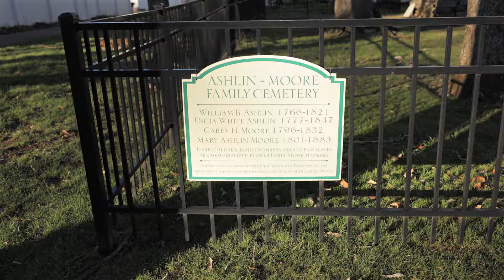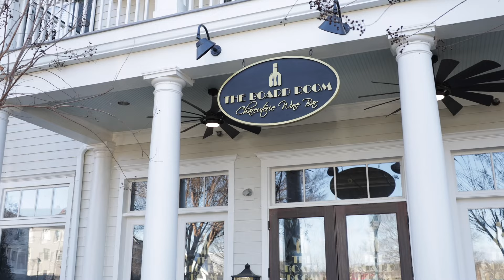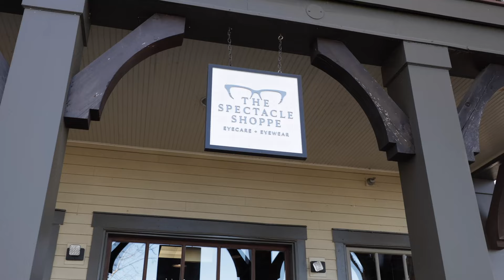Exploring Westhaven Community: A Local's Guide in Franklin, Tn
Today we are taking you to Westhaven. For 20 years, Westhaven has been a well known neighborhood in Franklin Tennessee where it is widely recognized for providing residents with an engaged lifestyle, world-class amenities and superior design standards with a commitment to sustainability. We hope you enjoy this tour of Westhaven!

Join us for an in-depth look at the family-friendly community of Westhaven in Franklin, TN. Explore the neighborhood's amenities, real estate market, parks, trails, shopping, dining, and community events. Take a tour of one of the best neighborhoods in Franklin and discover the Westhaven lifestyle in this exclusive vlog.